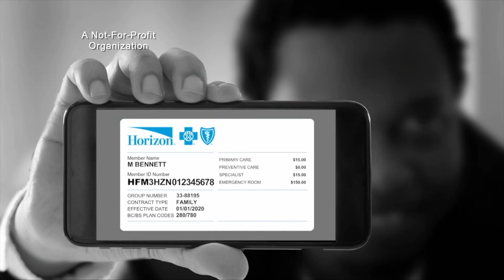Robert C. Garrett discusses the Long-Term Impact of Covid on Hospital Systems with Steve Adubato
Steve Adubato is joined by Robert C. Garrett, CEO, Hackensack Meridian Health, to talk about the long-term impact of COVID on healthcare and hospital systems including financial issues and behavioral health.